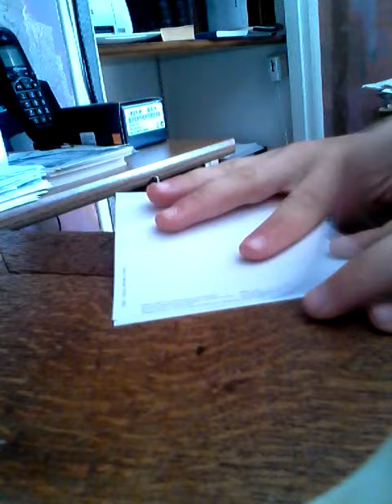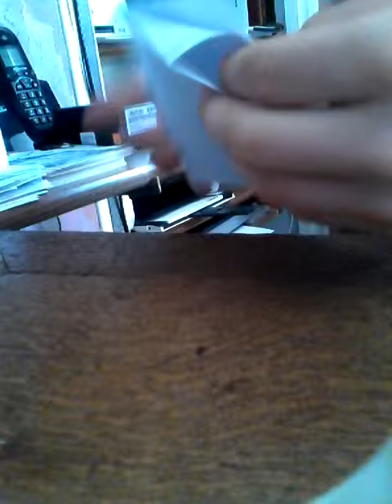Comment faire un pétard en papier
La puissance est de environ un bison 2 ou 3